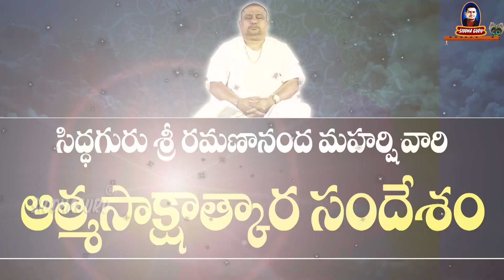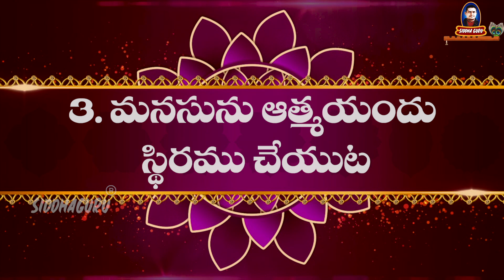11 practices for self awareness || 2011 self Realization || Siddhaguru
ఆత్మస్ఫురణను 11పెంచే సాధనలు ఏమిటి ?
Siddhaguru teaches  11 practices for self awareness(Atma spurana).
This speech is part of 2011 self Realization of Siddhaguru.